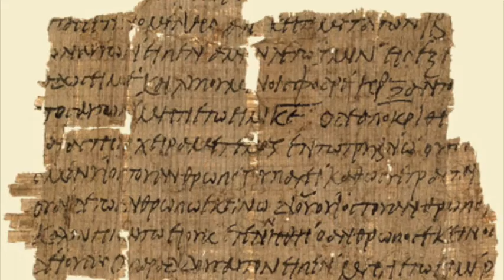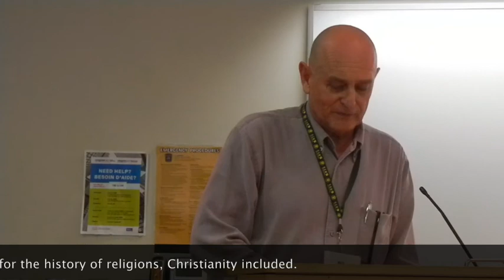2017 CSBS Presidential Address from Willi Braun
"Christian Origins and the Gospel of Mark: Fragments of a Story," by Willi Braun (University of Alberta). Delivered at the 2017 Annual Meeting of the Canadian Society of Biblical Studies at Ryerson University.